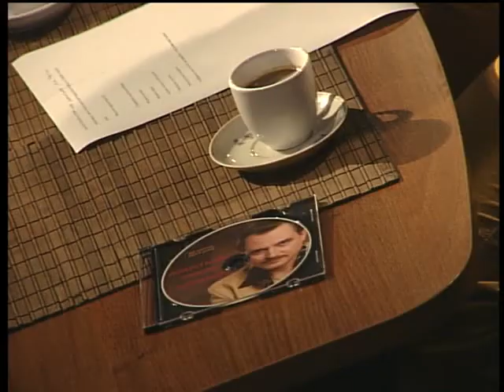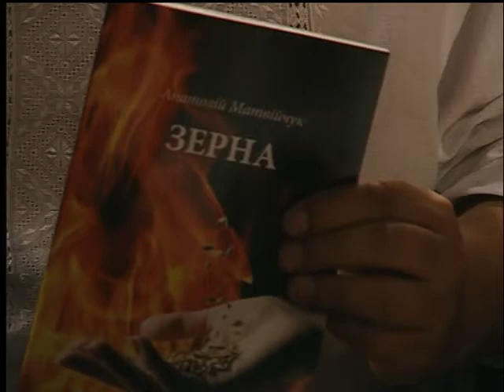Україна єдина. Анатолій Матвійчук